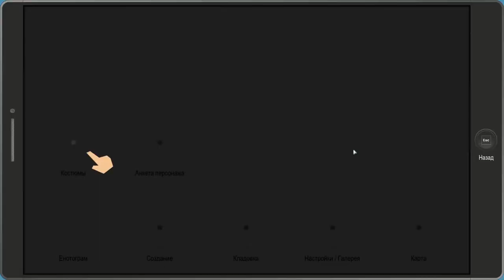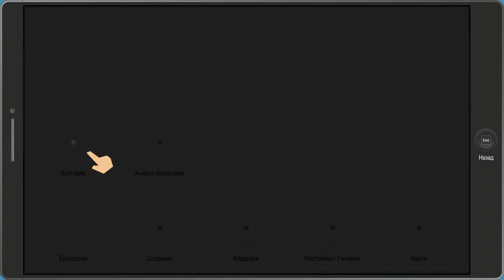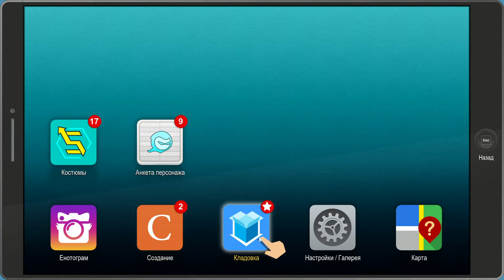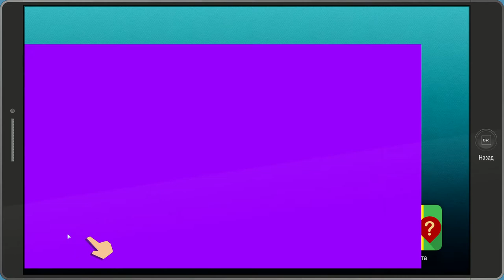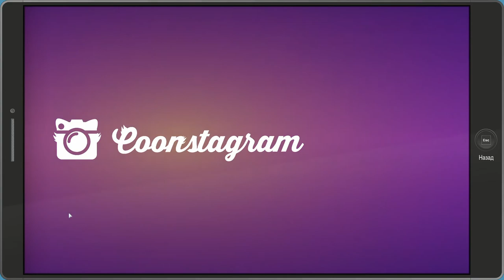Walkthrough South Park: The Fractured but Whole - 07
South Park The Fractured but Whole Walkthrough Gameplay no  commentary Part 7
Voice acting - English | Subtitles - Russian
About the game: